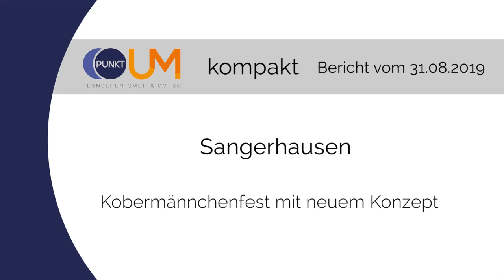PUNKTum Kobermännchenfest in Sangerhausen mit neuem Konzept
Kobermännchenfest in Sangerhausen mit neuem Konzept